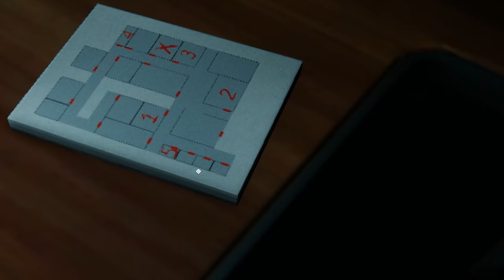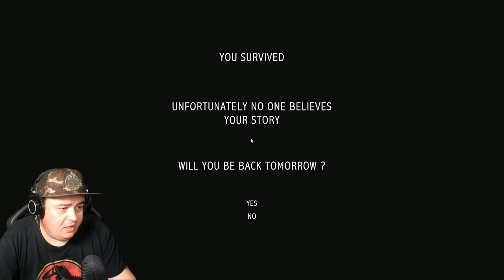SOMETHING IS IN HERE WITH US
Hello Dazzlers! Welcome BACK to Daz Games, today we are playing another HORROR game! This game is called Nightmare Shift, a game all about that late night shift at work for a bit of extra overtime pay. The true scares come when the thing lurking in the office comes for you!